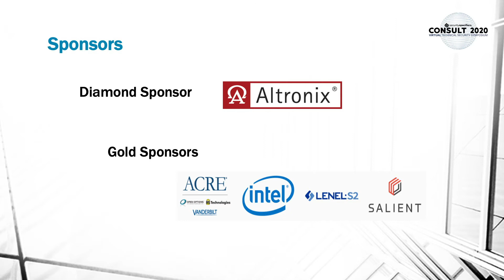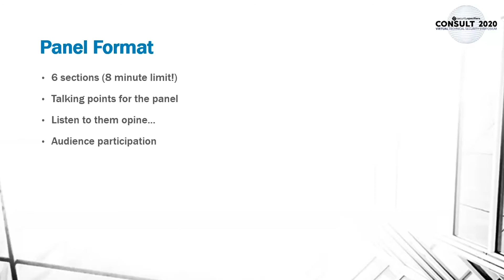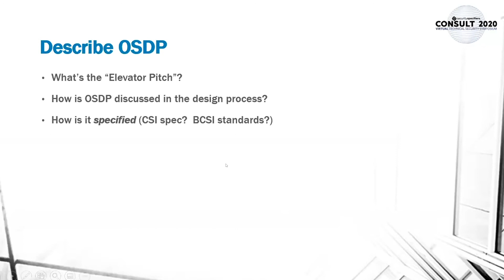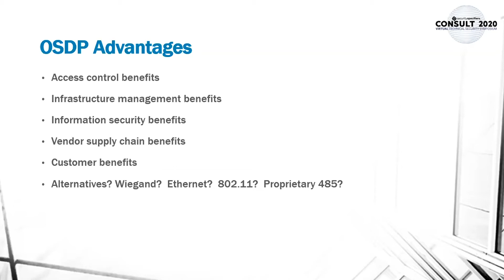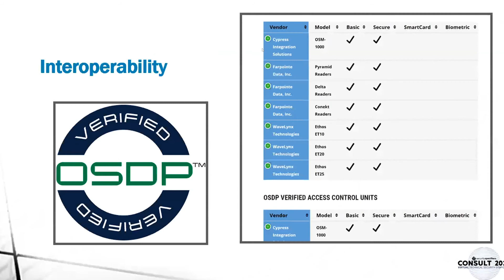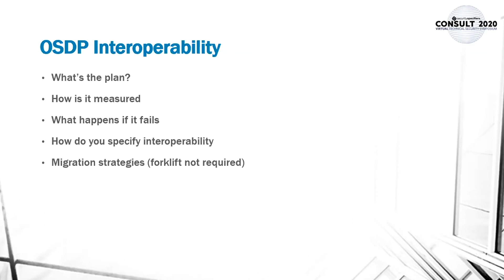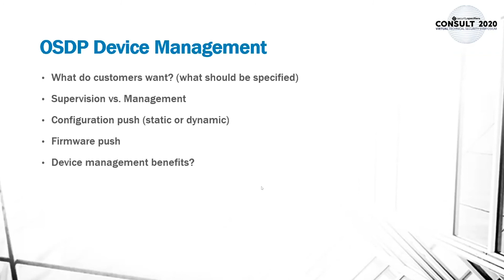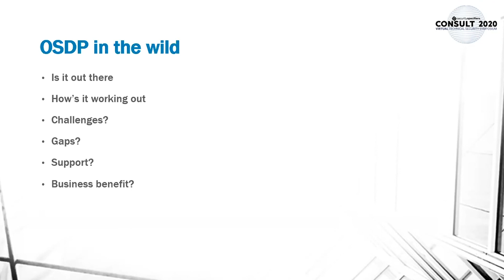CONSULT 2020: It's Time to Specify OSDP